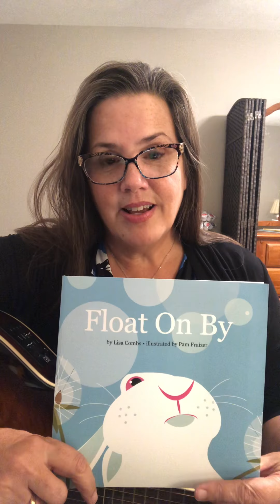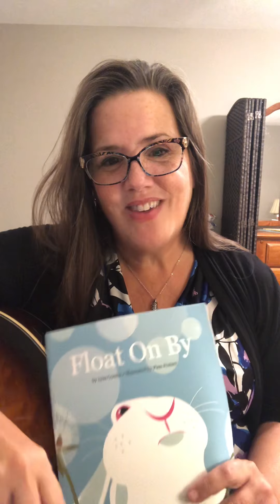Float on By (song)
A song to accompany the book of the same name.